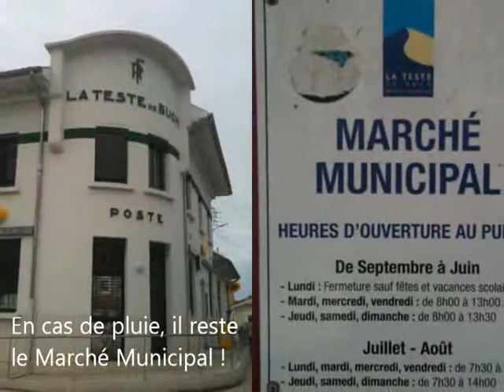2012-07 Vacation With Max Part 1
Premières vacances entre hommes. Une expérience fantastique à renouveler au plus vite...